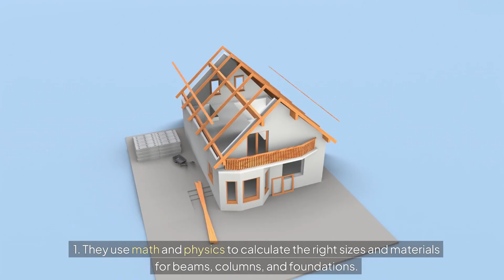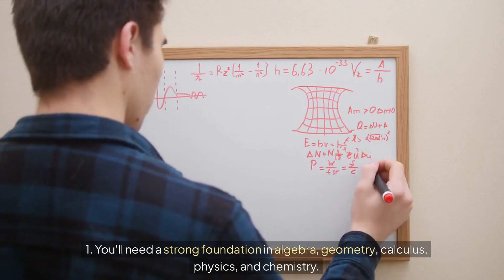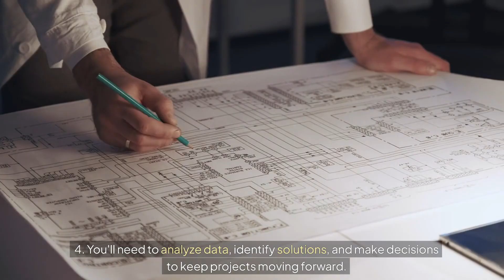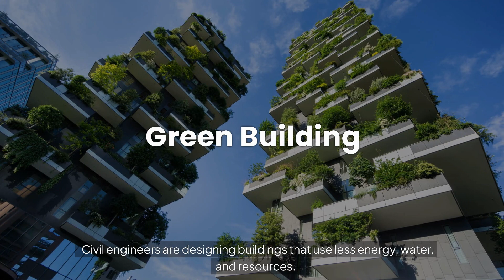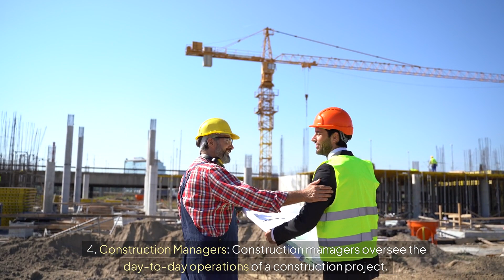Why Civil Engineering is the Best Engineering Career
"From towering skyscrapers to the roads we drive on every day, civil engineers are the unsung heroes shaping our world! 🌍 Watch as we explore how these modern-day superheroes design and build the structures that keep us safe and make our lives easier. Learn about their incredible work and how they solve challenges with innovation and expertise.